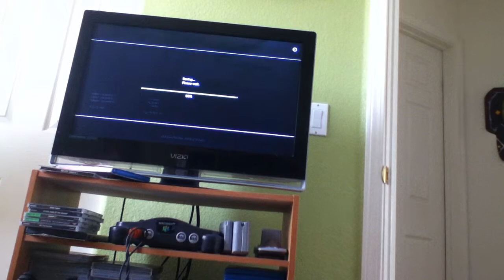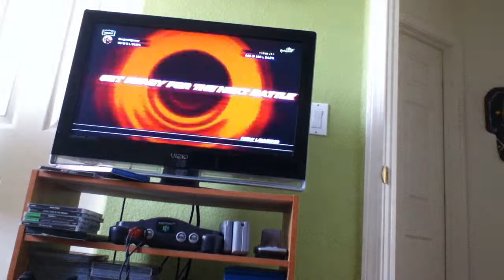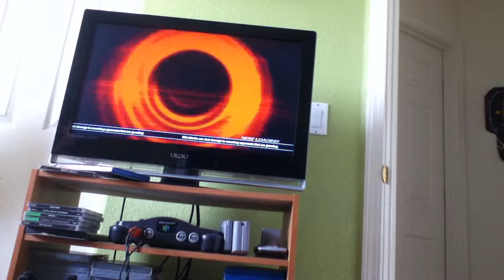Tekken 6: Martino007's Lars Playthrough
I just though I do a Lars Game play on arcade mode. Enjoy!